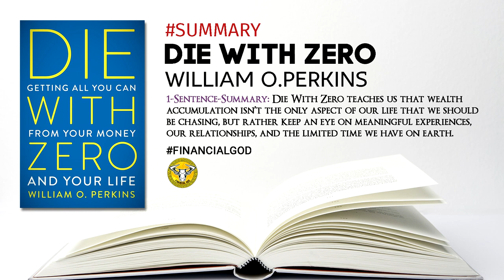DIE WITH ZERO - William O.Perkins [Audiobook-Summary]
A Common-Sense Guide to Living Rich….Instead of Dying Rich

Imagine if by the time you died, you did everything you were told to. You worked hard, saved your money, and looked forward to financial freedom when you retired.

The only thing you wasted along the way was…your life.

Die with Zero presents a startling new and provocative philosophy as well as practical guide on how to get the most out of your money—and out of your life. It’s intended for those who place lifelong memorable experiences far ahead of simply making and accumulating money for one’s so-called Golden Years.

In short, Bill Perkins wants to rescue you from over-saving and under-living. Regardless of your age, Die with Zero will teach you Perkins’ plan for optimizing your life, stage by stage, so you’re fully engaged and enjoying what you’ve worked and saved for.

You’ll discover how to maximize your lifetime memorable moments with “experience bucketing,” how to convert your earnings into priceless memories by following your “net worth curve,” and find out how to navigate whether to invest in, or delay, a meaningful adventure based on your “spend curve” and “personal interest rate.”

Using his own life experiences as well as the inspiring stories and cautionary tales of others—and drawing on eye-opening insights about time, money, and happiness from psychological science and behavioral finance —Perkins makes a timely, convincing, and contrarian case for living large.

Dear subscribers and viewers who want to help the channel with any amount of translation:
Sberbank card: 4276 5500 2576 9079
Tinkoff card: 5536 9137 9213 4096
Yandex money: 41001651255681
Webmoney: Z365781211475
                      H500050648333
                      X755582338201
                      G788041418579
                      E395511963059